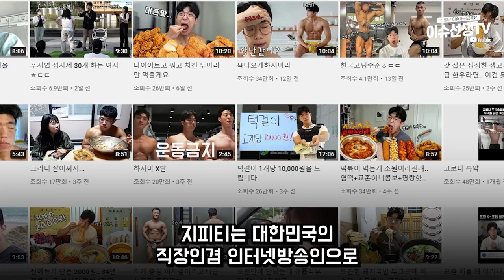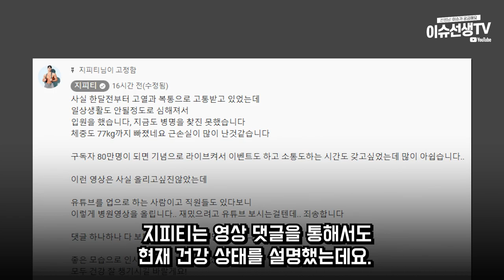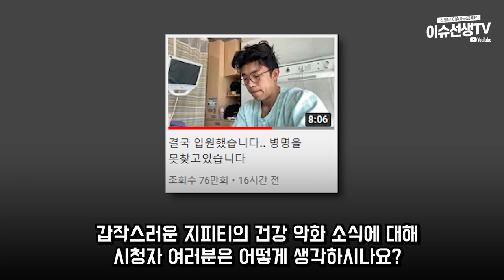80만 헬스 유튜버 지피티 심각